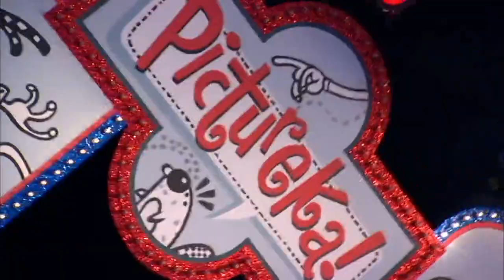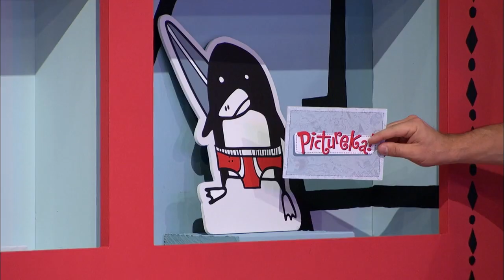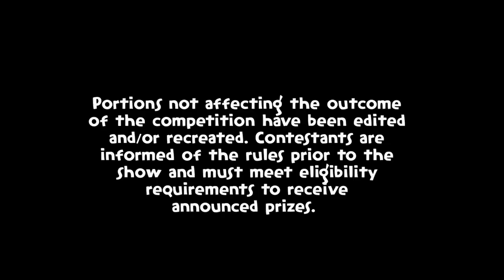Pictureka: Episode 3